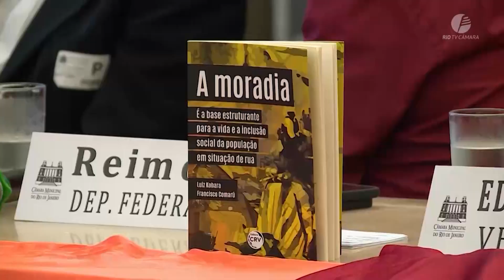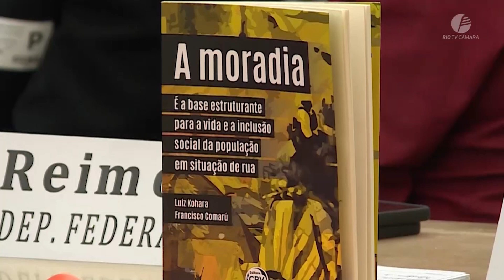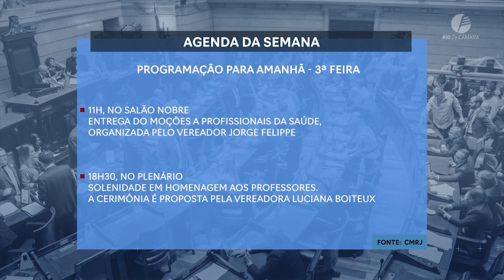Câmara Rio Notícias - 2ª Edição - 16.10.2023